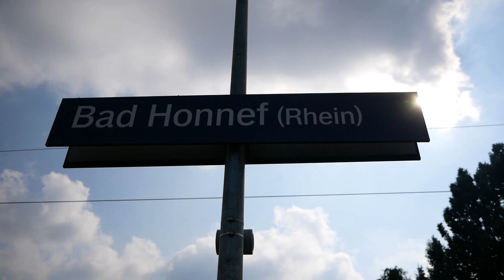Eisenbahnverkehr in Bad Honef Mit Br 186 185 482 212 189 193 146 225 203 101 425 1440 401 411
1 objektiv
2 objektiv
3 objektiv